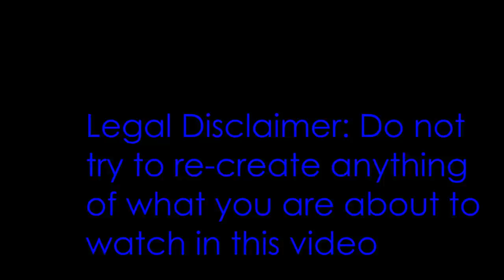Homemade Ping Pong Ball Bomb!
We took something and put it in a ping pong ball and then of course being us we blew it up! Enjoy!